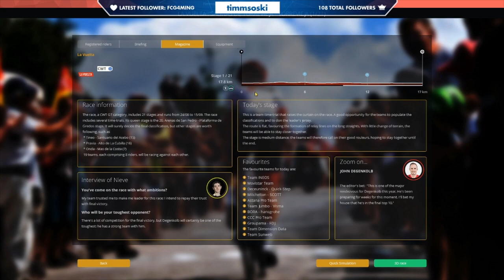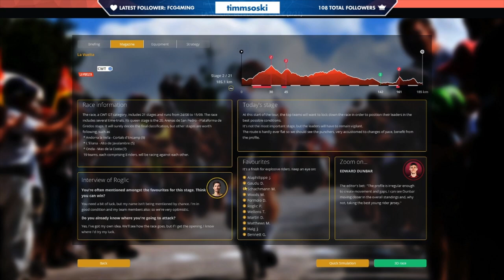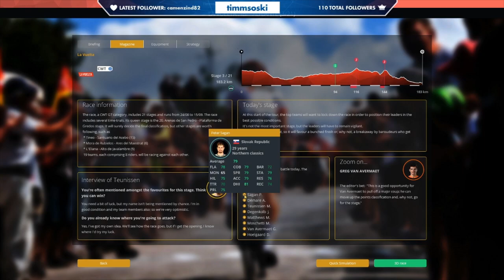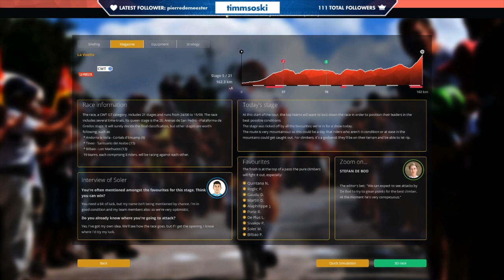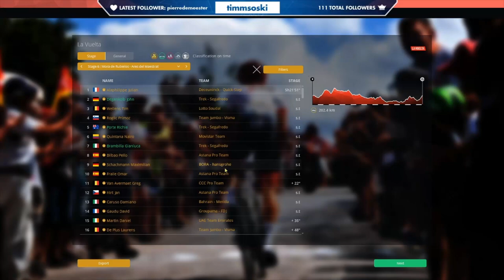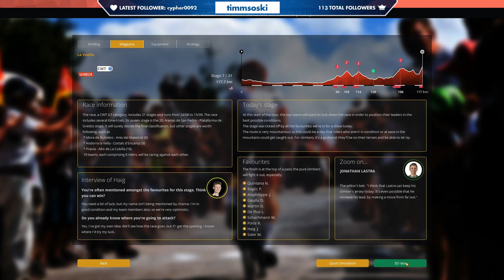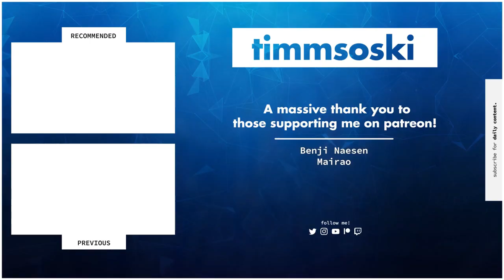TREK-SEGAFREDO - #24: LA VUELTA BEGINS! // Pro Cycling Manager 2019 // Career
Today we are back with the Trek-Segafredo Career and the start of La Vuelta! As Niklas Eg is injured, we decide to take an out of form Richie Porte to the race, alongside sprinters John Degenkolb and Matteo Moschetti.

 - Joe / Timmsoski